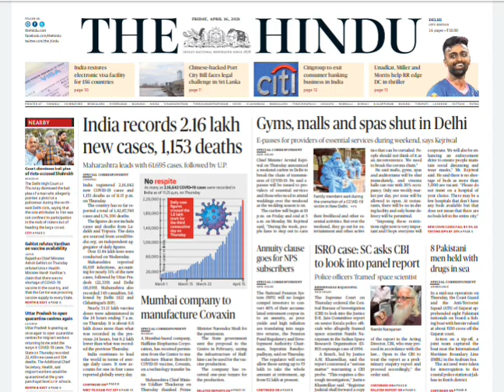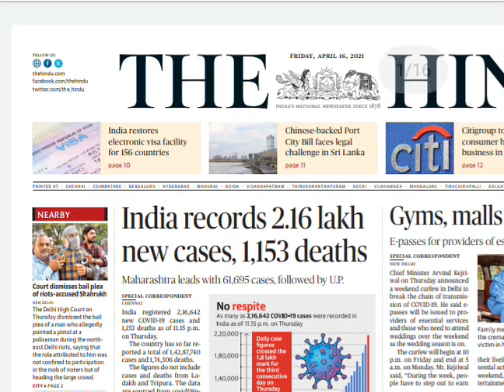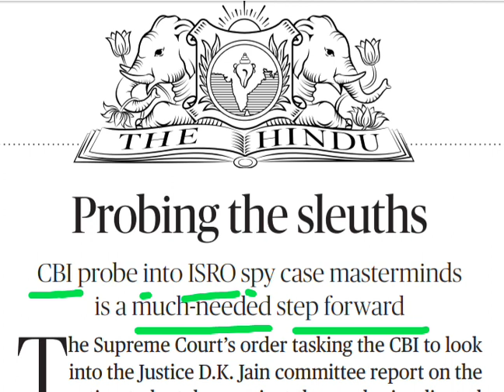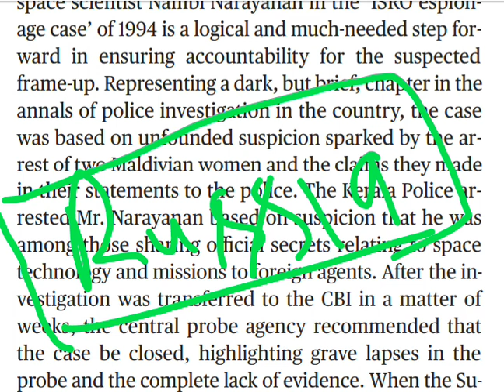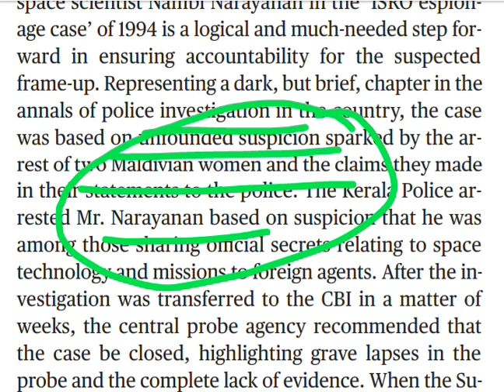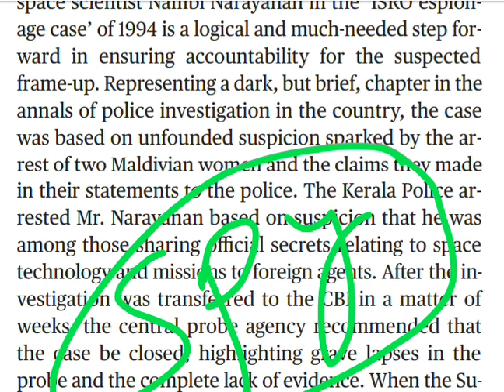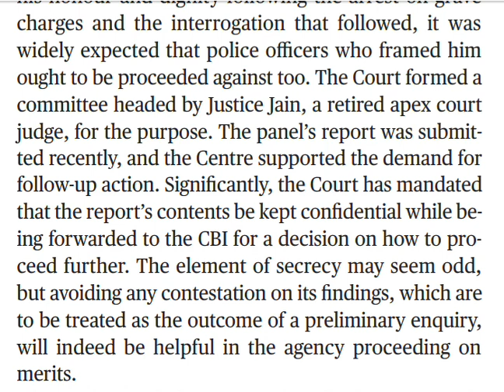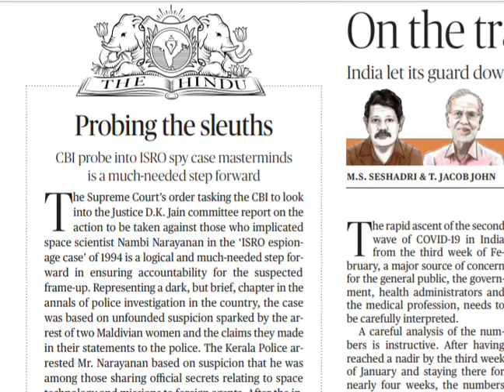Learn Reading English -Newspaper ||16 April 2021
Learn Reading English -Newspaper
Covers Exams Like SSC,  BANK,  CDS,  AIRFOCE, TET, and other Competive Exams